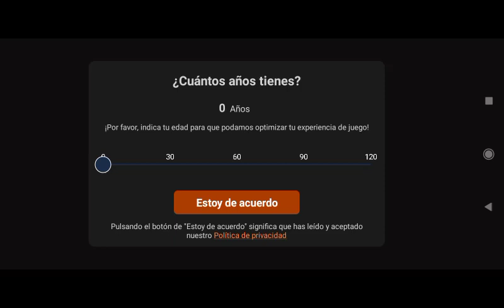jugando juegos de escropiones 🦂